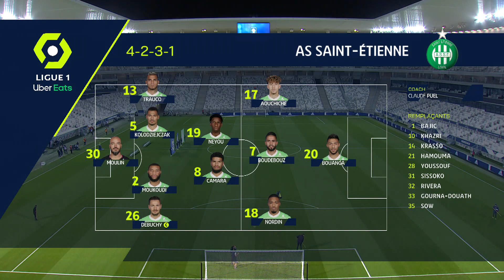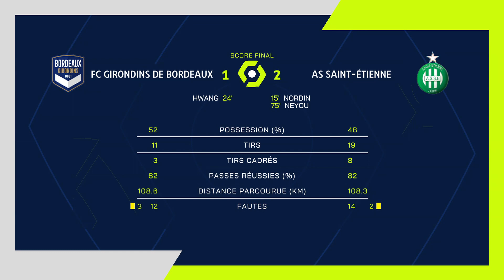FC GIRONDINS DE BORDEAUX - AS SAINT-ÉTIENNE (1 - 2) - Highlights - (GdB - ASSE) / 2020/2021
FC GIRONDINS DE BORDEAUX vs AS SAINT-ÉTIENNE Highlights (1 - 2) in video.

Ligue 1 Uber Eats - Season 2020/2021 - Week 15 MATMUT ATLANTIQUE - Wednesday 16 December 2020

Goals : Arnaud NORDIN (15' - AS SAINT-ÉTIENNE) / Ui Jo HWANG (24' - FC GIRONDINS DE BORDEAUX) / Yvan NEYOU  NOUPA (75' - AS SAINT-ÉTIENNE)

FC GIRONDINS DE BORDEAUX Team line-up : 19 - Yacine ADLI /1 - Benoit COSTIL (c) /8 - Hatem BEN ARFA /24 - Paul BAYSSE /20 - Youssouf SABALY /25 - Enock KWATENG /3 -  PABLO /5 -  OTAVIO /26 - Toma BASIC /9 - Joshua MAJA /18 - Ui Jo HWANG

AS SAINT-ÉTIENNE Team line-up : 26 - Mathieu DEBUCHY (c) /30 - Jessy MOULIN /7 - Ryad BOUDEBOUZ /5 - Timothée KOLODZIEJCZAK /19 - Yvan NEYOU  NOUPA /2 - Harold MOUKOUDI /8 - Mahdi CAMARA /18 - Arnaud NORDIN /20 - Denis BOUANGA /17 - Adil AOUCHICHE /13 - Miguel TRAUCO